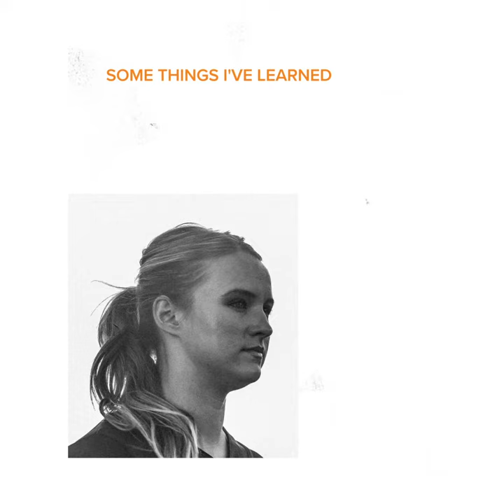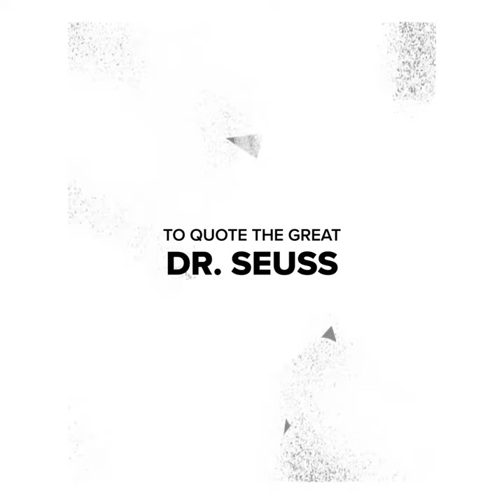Letters to Young Fans: Kelly Barnhill